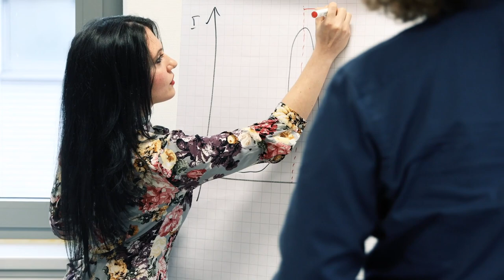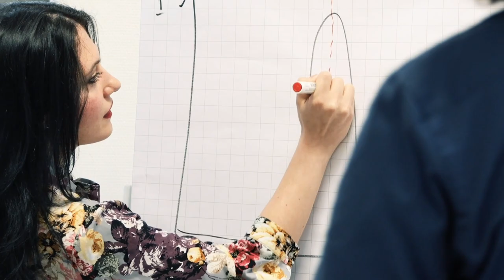A Day in the Life of an R&D Scientist at Thermo Fisher Scientific in Bremen | Antonella Guzzonato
Take an inside look at what it’s like to work at Thermo Fisher Scientific in Germany. We have over 5,000 colleagues with a wide variety of skills and knowledge helping to enable our customers to make the world healthier, cleaner, and safer.